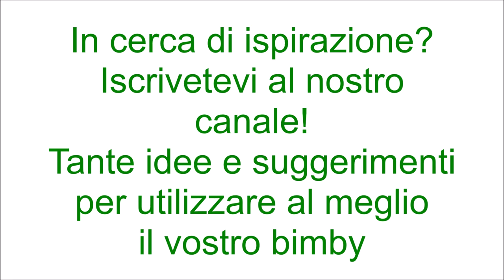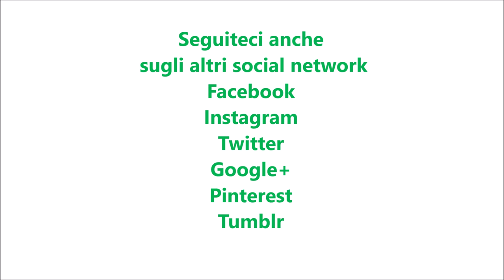Calamarata spigola e pomodorini per bimby TM6 TM5 TM31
Ingredienti:
1 mazzetto di basilico
1 scalogno
40 g di olio e.v.o.
400 g di filetti di spigola tagliati a pezzetti
80 g di vino bianco
200 g di di pomodorini ciliegino tagliati a metà
350 g di pasta tipo calamarata
1 mazzetto di prezzemolo fresco
pepe nero e sale q.b.